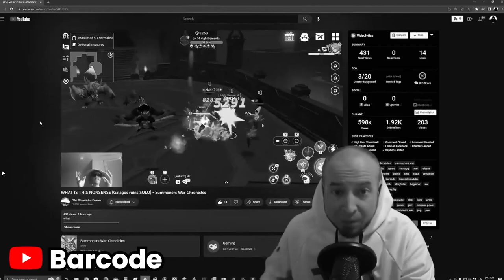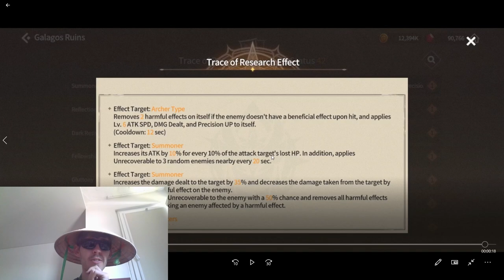ANOTHER GALAGOS SOLO? 👀 - Summoners War Chronicles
Previous and future discussed topics include:
summoners war chronicles galagos solo
summoners war chronicles galagos cleaf
expedicion
torre celestial
invocador
habilidades
armario
runa
monstruo
altar de invocacion
gremio
centro de transaccion
asalto
grieta
sello
prision neblinosa
castillo sombrio blanco
cascada ardiente
cienaga torcida
arena brutal
guía
lista de niveles
fiesta
expedição
torre celestial
invocador
habilidades
armário
runa
monstro
altar de invocação
guilda
centro de transações
assalto
rachadura
selo
prisão nebulosa
pântano torto
arena brutal
guia
lista de níveis
festa
donjon d'escouade
expédition
voie de croissance
ruines galagos
tour d'ascension
tour céleste
invocateur
compétences
armoire
rune
monstre
autel d'invocation
guilde
centre de transactions
agression
fissure
joint
prison brumeuse
château sombre et blanc
cascade brûlante
tourbière tordue
arène brutale
guide
Kampfkraft
Schlachtfeld
Trupp-Dungeon
Expedition
Weg des Wachstums
Galagos-Ruinen
Aufstiegsturm
himmlischer Turm
Beschwörer
Fähigkeiten
Schrank
Rune
Monster
Altar der Anrufung
Gilde
Transaktionszentrum
Angriff
Riss
Siegel
nebliges Gefängnis
weißes düsteres Schloss
brennender Wasserfall
krummes Moor
brutale Arena
Führung
Rangliste
Party
squad piitan
ekspedisyon
summoner
kasanayan
aparador
rune
halimaw
altar ng panawagan
guild
sentro ng transaksyon
pag-atake
pumutok
selyo
gabay
listahan ng antas
party